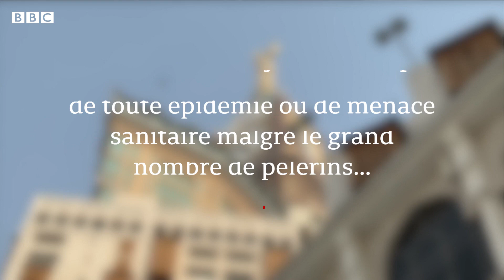Hajj 2024 : des centaines de personnes meurent lors du pèlerinage à cause de la chaleur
Des centaines de personnes sont mortes lors du pèlerinage du Hajj, cette année, à cause de la chaleur à La Mecque.

Merci !